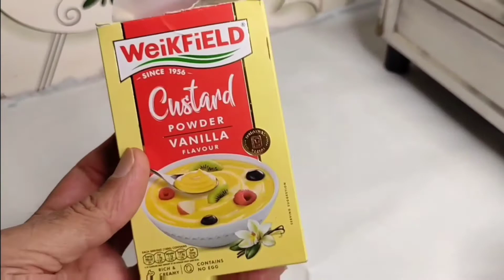MALAI KULFI बनाने की आसान विधि | घर में मौजूद केवल इन तीन चीजों से बनाएं मलाई कुल्फी | kulfi recipe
MALAI KULFI बनाने की आसान विधि | घर में मौजूद केवल इन तीन चीजों से बनाएं मलाई कुल्फी | malai kulfi recipe .

INGREDIENTS :-

Doston is video mein humne aap se malai kulfi banane ki sabse aasan vidhi share ki hai , jo ghar mein maujud sirf teen chijon se kam samay mein bankar taiyar ho jaati hai.